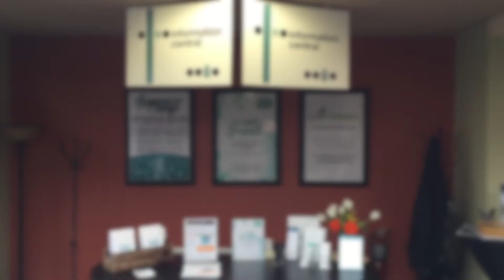Invites 2018 June week 2